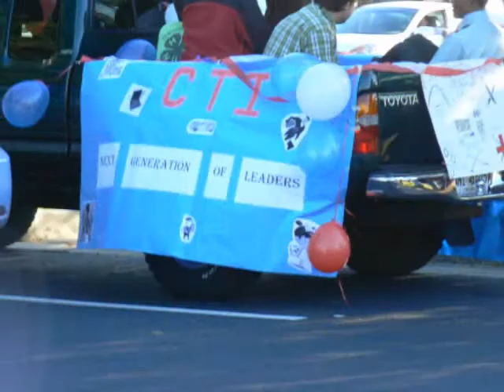Hiram High School's Homecoming Parade slideshow pics-10/06/2010